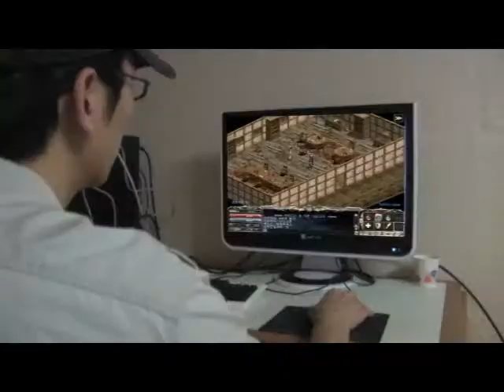[리니지] 생활백서 - 금욕편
생활백서 - 금욕편